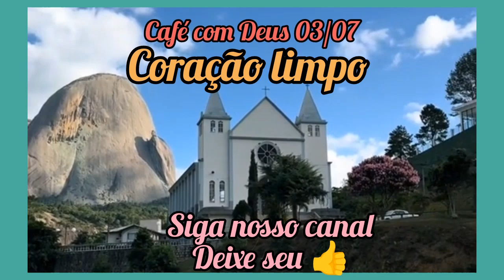Café com Deus 03/07 - Um Coração Limpo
Bem vindo ao devocional 185/366
cafecomdeus devocional devocionaldiariocréditos música pr. with God